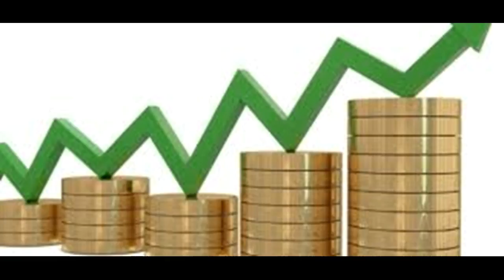Albania Economy part 1